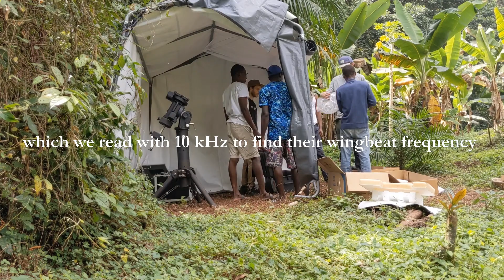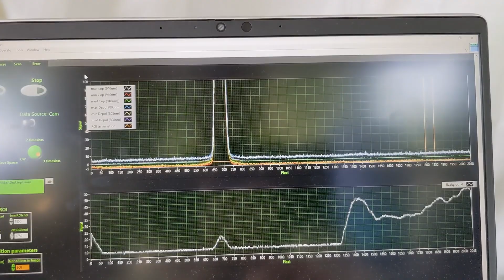Re-upload: Finding insect biodiversity in the Taï forest with Laser Radar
Our research group from Lund University, Sweden, team up with groups from Côte d'Ivoire and Ghana, to measure the insect biodiversity in the Taï virgin rainforest, home to many unknown insect species.

We use entomological lidar, which can find millions of insects weekly, reducing the bias, labor and harm to the insects compared to other methods.